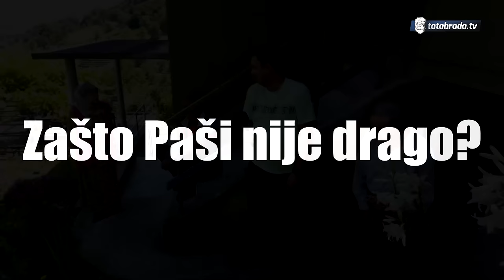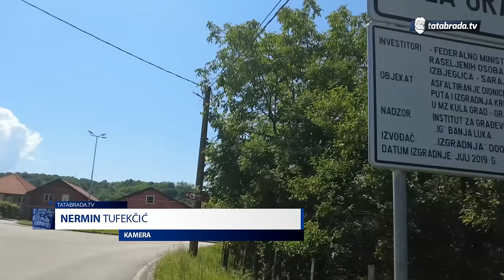Vrijedni ISMET i PAŠA - Džaba LJUBAV, džaba SLUŠAT, ako nema POŠTOVANJA!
ĆEHAJE B.B,
Srebrenik 75350